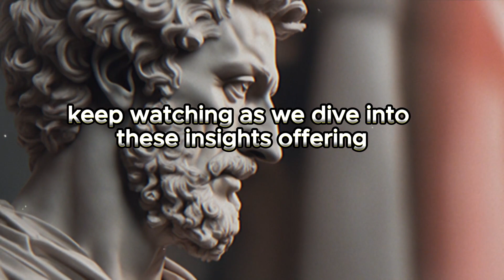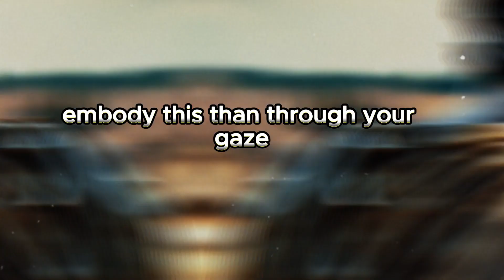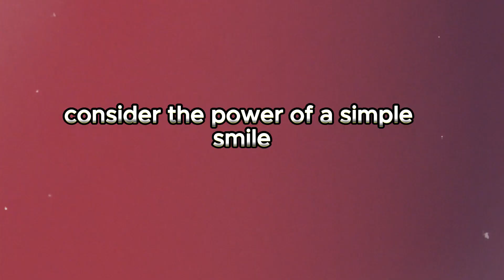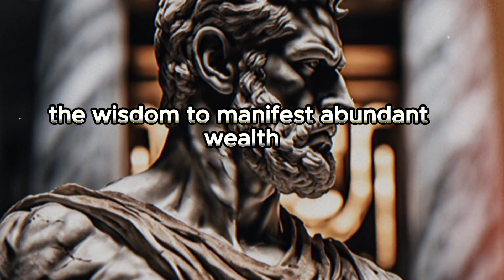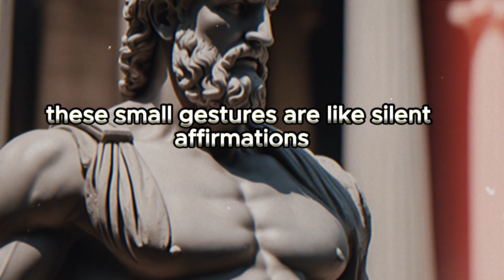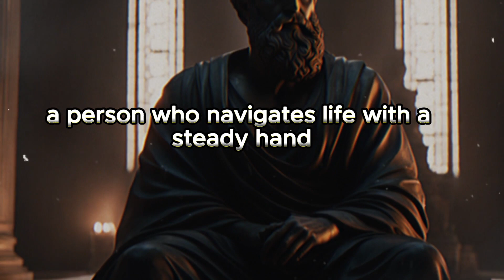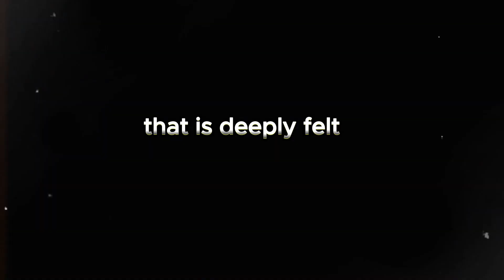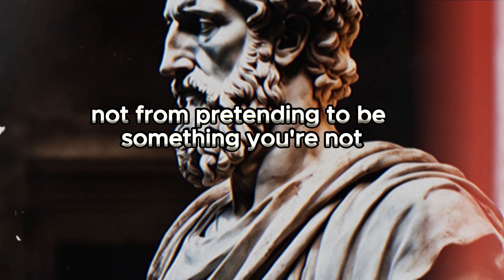PSYCHOLOGICAL TRICKS TO MAKE ANY WOMAN LIKE YOU (STOICISM)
In this video, we delve into the intriguing world of psychological tricks that can make any woman develop a liking towards you. We also explore the principles of Stoicism and how they influence your mindset when it comes to relationships and attraction.

Learn the art of effective communication in this enlightening video, where we share practical tips and tricks that have been proven to work. Discover how to present yourself with confidence, engage in meaningful conversations, and project positive body language to make a lasting impression on any woman you encounter.

Stoicism, a philosophical school of thought, helps cultivate emotional resilience and self-control. Incorporating Stoic principles into your life can enhance your ability to navigate through relationships and understand human behavior. We discuss the fundamentals of Stoicism and how they can shape your perspective on attraction and interpersonal dynamics.

Watch this captivating video now to unlock the secrets of making any woman like you through psychological tactics and the wisdom of stoic philosophy.

Self-discovery, Empowerment, preconceived notions, sexuality vs sensuality. engaging video, Perspective, Mature women, engaging video content.

Together, let's unleash our full potential and create meaningful connections that enrich our lives.